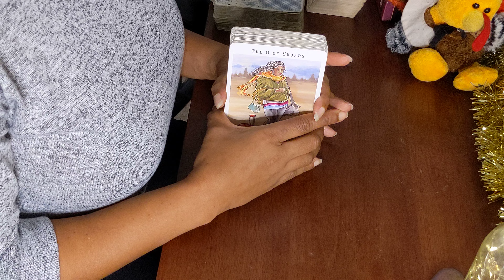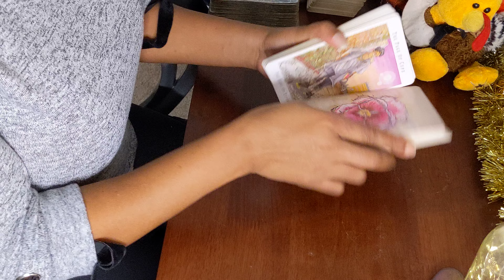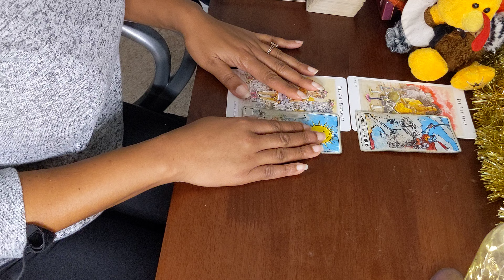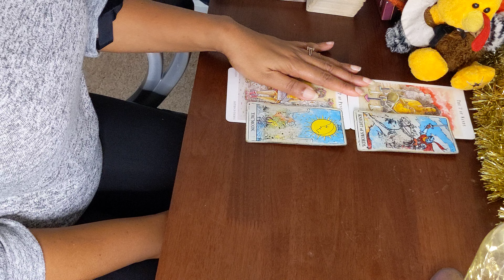VIRGO| What's NEXT in Love? | Zodiac Tarot Card Reading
🔮 Welcome to Red Lotus Elixir Tarot! Dive into the Mystical Realm with Personalized Readings and Metaphysical Offerings. 🌙

🌺 About Me:
Greetings, mystical souls! I'm thrilled to have you on my channel. Join me on a journey of introspection and spiritual exploration as we navigate the currents of tarot and metaphysical wonders.

Love what you see? Your energy enriches our community!

🌟 Personal Tarot Readings:
🌸 Seeking personalized guidance? Dive deep into a one-on-one tarot session. DM me or visit my Etsy shop for detailed insights tailored just for you.
🔗 Red Lotus Elixir Etsy Shop
🔗 Personal Tarot Reading Listing

✨ Request a Reading:
Have a specific pick-a-card reading in mind? Drop your requests in the comments below, and I'll weave the tarot magic you're seeking.

📖 AMAZON BOOKS:
Delve into the realms of romance with "10 Easy Steps to Getting Rescued by a Prince."

🌟 ETSY SHOP - SPIRFOR (Metaphysical Things):
Explore metaphysical wonders in my Etsy shop, Spirfor.

🌈 Available Items:

🎴 Tarot and Oracle Decks:
Money Magic Financial Oracle
MythosVision Tarot Deck: Legends and Mythology
EcoSoul Tarot Deck: A Harmonious Blend

Thank you for joining the mystical journey at Red Lotus Elixir Tarot! 🌟🔮✨